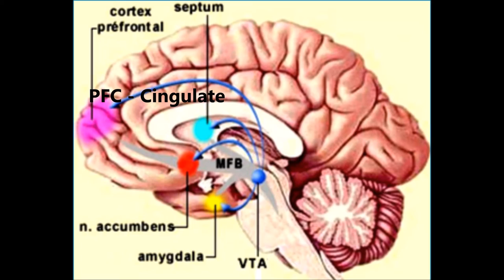Video 6 Mesocortical Tract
Educational Video created by Dr Sanjoy Sanyal; Professor, Surgeon and Medical Informatician